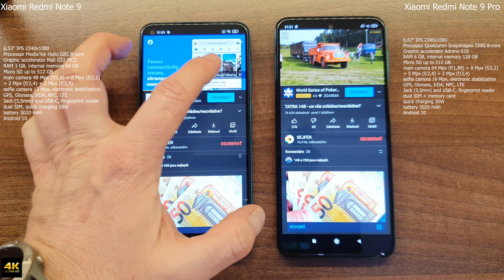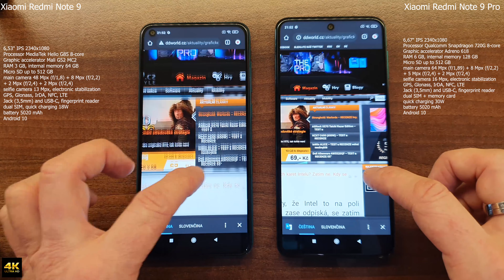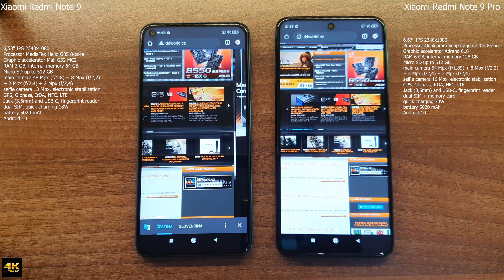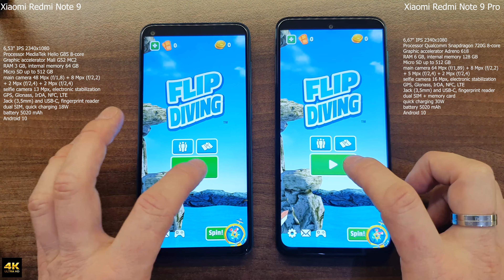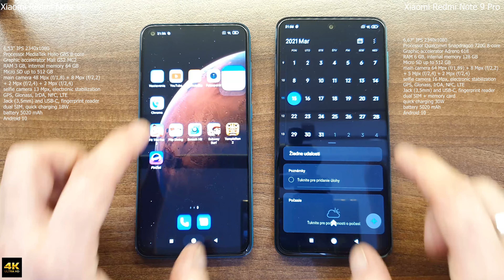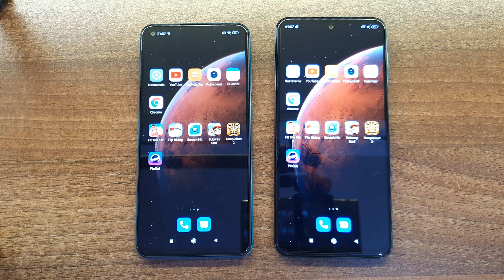Xiaomi Redmi Note 9 Pro vs Xiaomi Redmi Note 9 - SPEED TEST + multitasking - Which is faster!?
Recording with Samsung Galaxy Note 10  4K

Samsung Galaxy S21 vs Samsung Galaxy S9 - SPEED TEST + multitasking - Which is faster!?

Samsung Galaxy S21 Ultra 5G vs Samsung Galaxy S9 - SPEED TEST + multitasking - Which is faster!?

Xiaomi Mi 10T Pro 5G vs Samsung Galaxy S9 - SPEED TEST + multitasking - Which is faster!?

Samsung Galaxy S21 vs Samsung Galaxy S7 - SPEED TEST + multitasking - Which is faster!?

Samsung Galaxy S21 Ultra 5G vs Samsung Galaxy Note10 - SPEED TEST + multitasking - Which is faster!?

Samsung Galaxy S21+ 5G vs Samsung Galaxy S9 - SPEED TEST + multitasking - Which is faster!?

Samsung Galaxy S21 5G vs Samsung Galaxy S21Ultra - SPEED TEST + multitasking - Which is faster!?

Samsung Galaxy A42 5G vs Xiaomi Redmi Note 8T - SPEED TEST + multitasking - Which is faster!?

Samsung Galaxy A42 5G vs Samsung Galaxy Note10 - SPEED TEST + multitasking - Which is faster!?

Xiaomi Mi 10T Pro 5G vs Xiaomi Redmi Note 8T vs Xiaomi Mi9SE / benchmark test

Samsung Galaxy A42 5G vs Samsung Galaxy S9 - SPEED TEST + multitasking - Which is faster!?

Samsung Galaxy A51 vs Xiaomi Redmi Note 8T - SPEED TEST + multitasking - Which is faster!?

Samsung Galaxy A42 5G vs Xiaomi Mi 10T Pro - SPEED TEST + multitasking - Which is faster!?

Xiaomi Mi 10T Pro 5G - UNBOXING & FIRST START!!! (web,youtube,game)

Samsung Galaxy A42 5G - UNBOXING & FIRST START!!! (web,youtube,game)

Samsung Galaxy A31 vs Xiaomi Redmi Note 8T - SPEED TEST + multitasking - Which is faster!?

Samsung Galaxy A31 vs Samsung Galaxy Note10 - SPEED TEST + multitasking - Which is faster!?

Samsung Galaxy S20 FE vs Samsung Galaxy Note 10 - AnTuTu and Geekbench 5 Benchmark!!!

Samsung Galaxy S20 FE vs Samsung Galaxy S9 - SPEED TEST + multitasking - Which is faster!?

Samsung Galaxy S20 FE vs Samsung Galaxy Note 10 - SPEED TEST + multitasking - Which is faster!?

Samsung Galaxy A31 vs Samsung Galaxy S9 - SPEED TEST + multitasking - Which is faster!?

Xiaomi Redmi 9 vs Xiaomi Redmi Note 8T - SPEED TEST + multitasking - Which is faster!?

Samsung Galaxy A21s - UNBOXING & FIRST START!!! (web,youtube,game)

Samsung Galaxy Note 20 vs Xiaomi Redmi Note 8T - SPEED TEST + multitasking - Which is faster!?

Samsung Galaxy Note 20 vs Samsung Galaxy S9 - SPEED TEST + multitasking - Which is faster!?

Samsung Galaxy Note20 vs Samsung Galaxy Note10 - SPEED TEST + multitasking - Which is faster!?

Samsung Galaxy A41 - UNBOXING & FIRST START!!! (web,youtube,game)

Samsung Galaxy A40 vs Samsung Galaxy A20e - SPEED TEST + multitasking - Which is faster!?

Samsung Galaxy A21s vs Samsung Galaxy A20e - SPEED TEST + multitasking - Which is faster!?

Samsung Galaxy A41 vs Samsung Galaxy A40 - SPEED TEST + multitasking - Which is faster!?